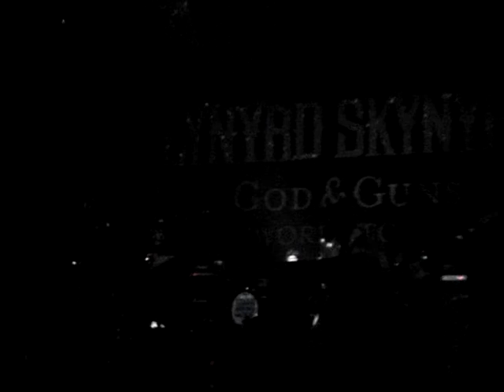Lynyrd Skynyrd FreeBird Part 2 Oslo 23 5 09